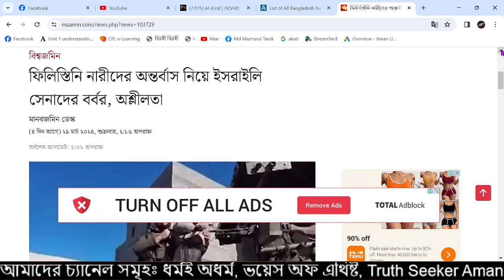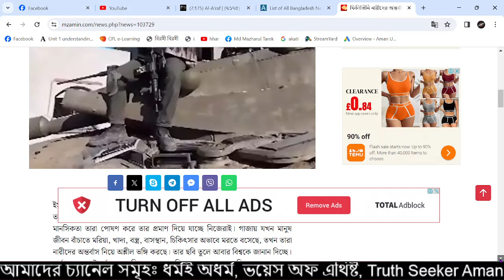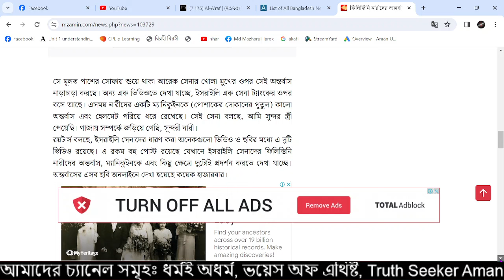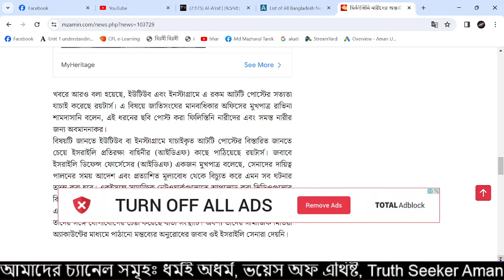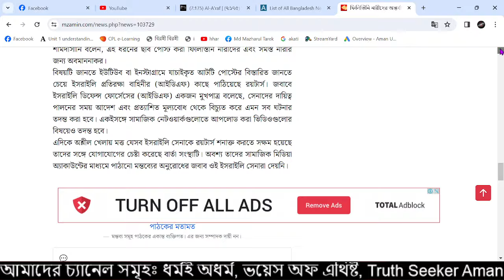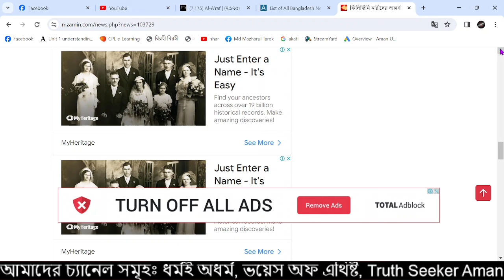ফিলিস্তিনী নারীদের পোষাক নিয়ে ইসরাইলি সেনাদের বর্বরতা।। আমান উদ্দিন